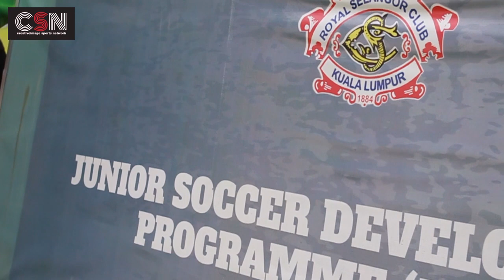RSC Highlight : INTERNATIONAL JUNIOR SOCCER TOURNAMENT 2019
BUKIT KIARA : 30 Nov 2019- Video Highlight for International Junior Soccer Tournament at Royal Selangor Club.